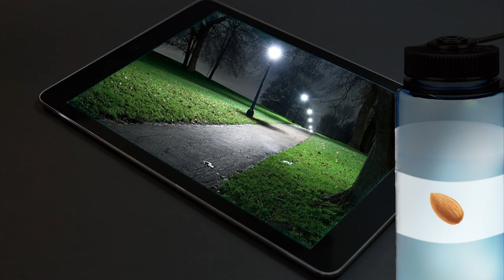Úroveň 9 | Nekonečné predmestie | The Backrooms SK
Vitaj, cestovateľ. Vitaj v úrovni 9. Môžeš sa cítiť trocha dezorientovaný v tejto úrovni. To nič, zachvíľku by to malo prejsť. Dávaj si však pozor na hmlu. V opustených domoch, nájdeš nejaké užitočné vybavenie, postupuj však opatrne. Veľa šťastia

Tím H.E.S